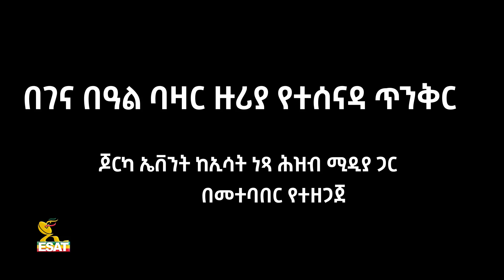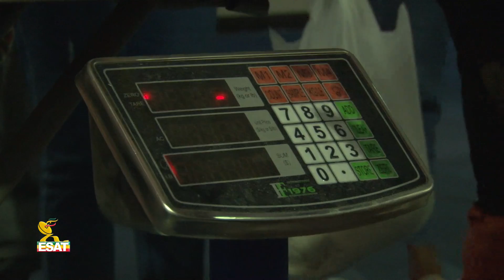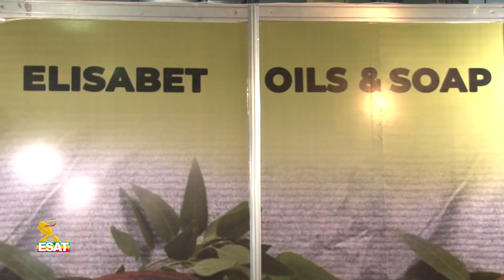Ethiopia - የገና አስቤዛ ባዛር | Esat ኢሳት | Jan 5 2023